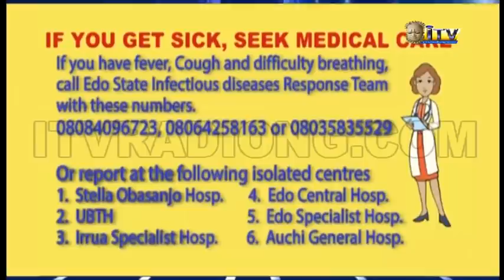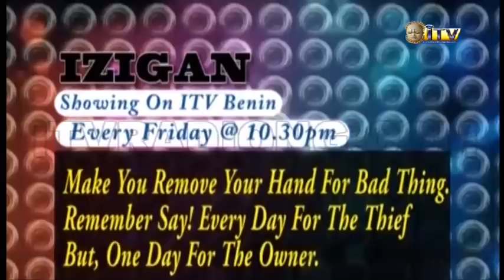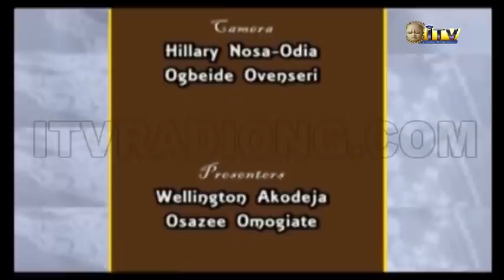IZIGAN: HERDSMEN KIDNAP IN UROMI, SOUTHERN NIGERIA